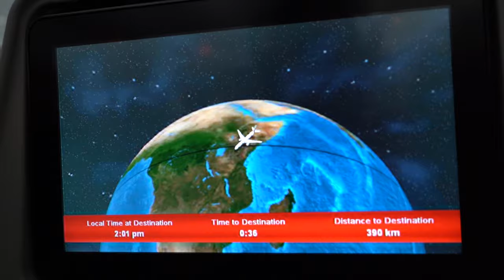"The Third Son" OFFICIAL TRAILER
In 2003, Obang and his mother were separated, as war and genocide invaded the Anuak tribe in Ethiopia. After spending 11 years in Kalobeyi refugee camp, Obang was finally resettled in Perth Australia, and eventually granted an opportunity through Perth Bible College’s International Mission Teams, to go back to Africa and reunite with his mother after 15 years. Not knowing if he’d ever see her or his people again, Obang’s faith and love of God allowed him to never lose hope in being reunited with his people. The heart that he has for his tribe is truly special to watch and it is a privilege to watch this story as it continues to unfold!

This moment took place back in 2019, right before the pandemic occurred, and we are on the journey to reunite a mother and son once again, as we are hoping to raise funds to bring Obang’s mother to his current destination here in Perth Australia. We are raising funds for her visa, flights, quarantine, and any other expenses that may come up along the way.

We will be showing the film as part of our fundraiser on November 20, 2021 at Woodvale Baptist from 4:00p.m.-6:00p.m. here in Perth Australia. If you cannot make it to the screening, but would still like to give, your contributions towards this cause would be greatly appreciated!

We hope this story inspires many people as they see how God is moving in the lives of his children all around the world!

-Jas Lynn
(Director & Producer)